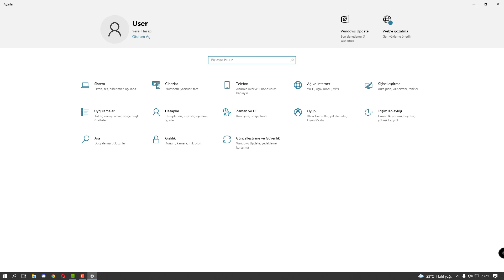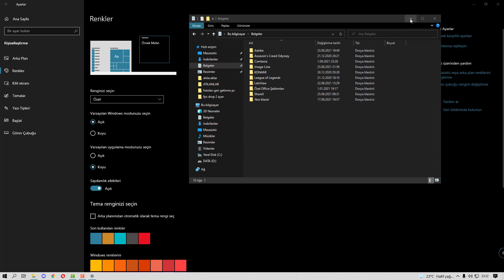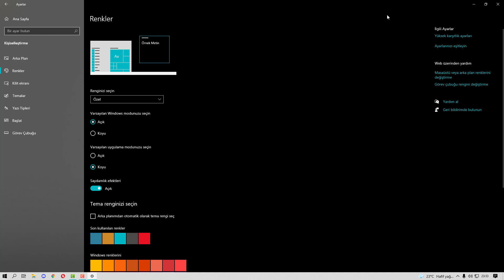Windows 10 Karanlık Mod Etkinleştirme | Windows 10 Temalar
Hepinize selamlar, bu videomda Windows 10'da karanlık modu etkinleştirme işlemini sizlerle paylaştım. Videodaki işlem ile   dosya gezgini ve uygulamaların temasını değiştirebilirsiniz. Umarım yararlı olmuştur.

►Hareketli Masaüstü Duvar Kağıdı Nasıl Yapılır ? [GÜNCEL] 2021